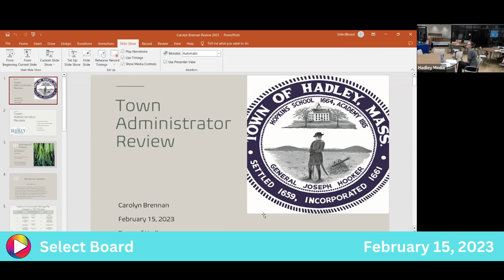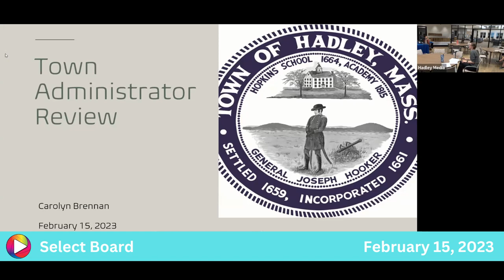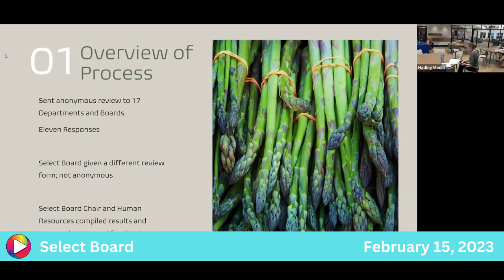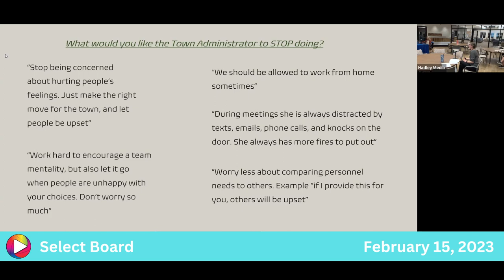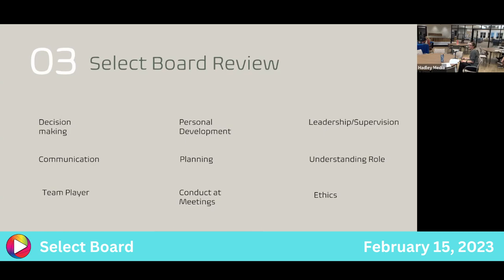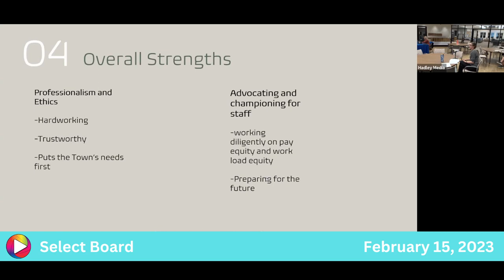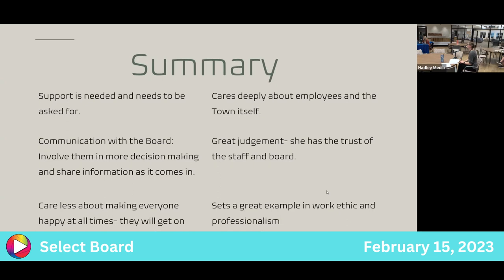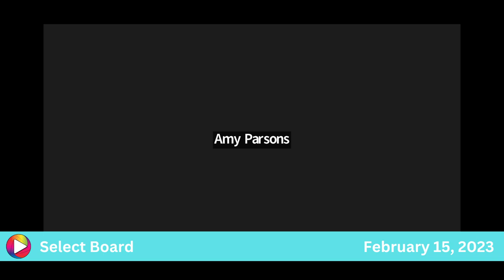Select Board: 2-15-23